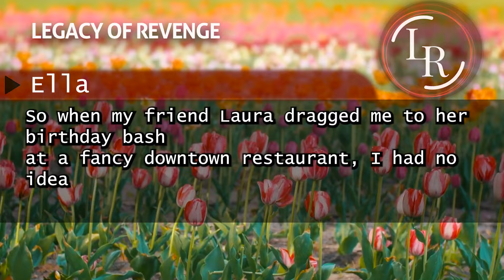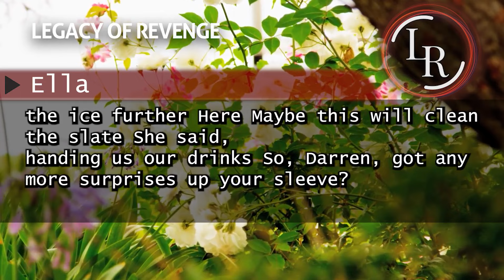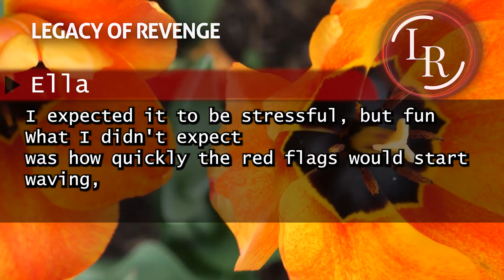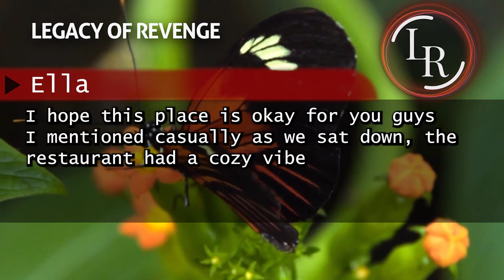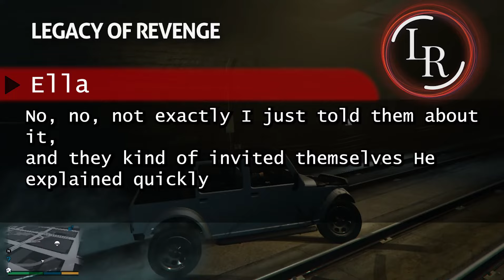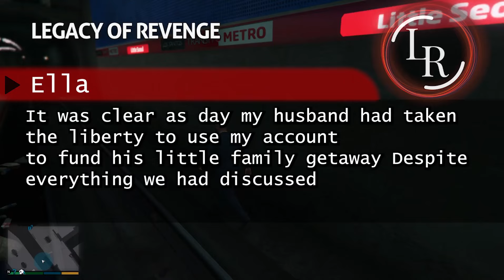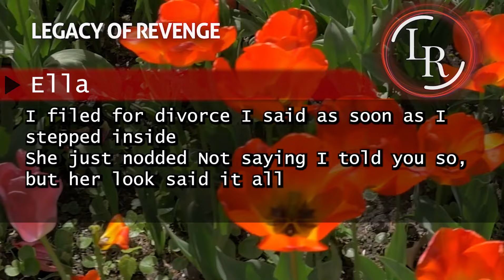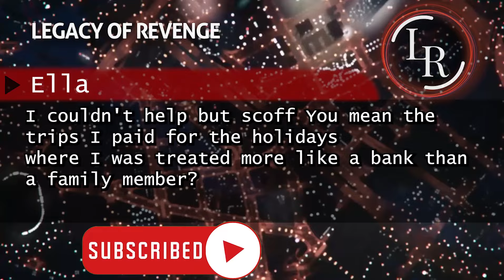My husband used my bonus to take my in-laws to Hawaii. Later, he yelled, "I'll divorce you if you..